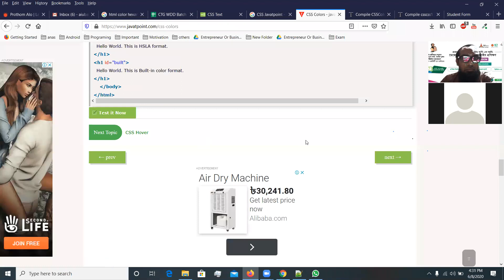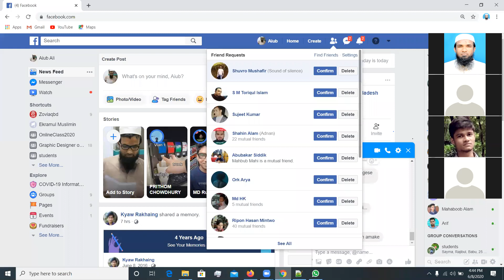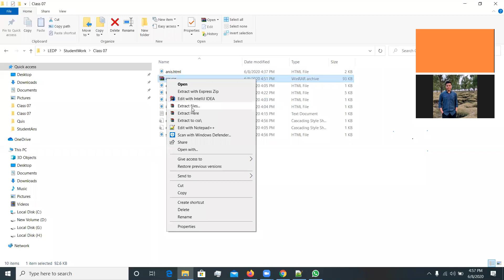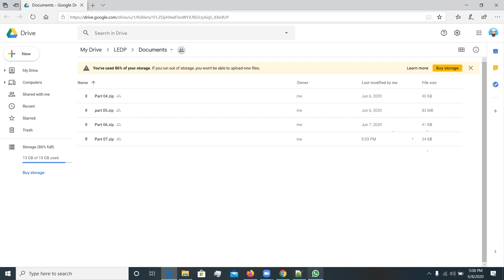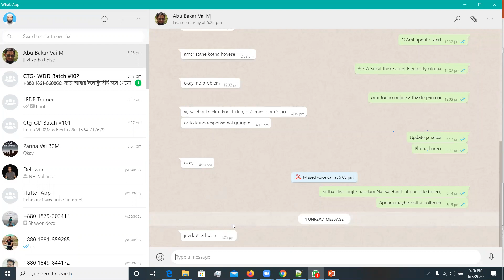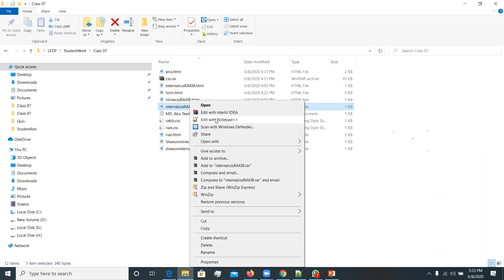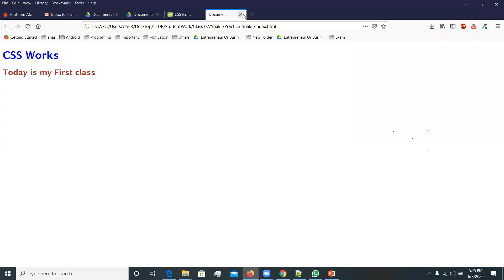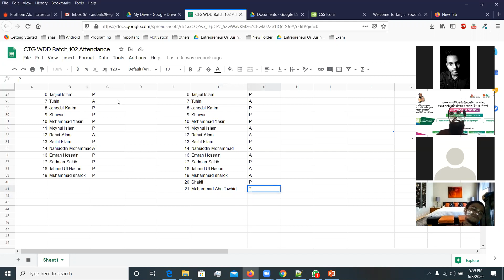CTG WDD Batch 102 Class 07